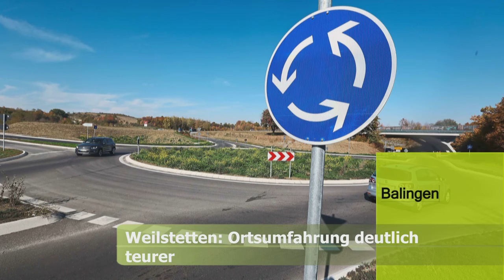Die Nachrichten des Tages vom 17. Oktober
Darüber wird geredet: Die wichtigsten Meldungen des Tages fassen wir an dieser Stelle in Kürze zusammen.